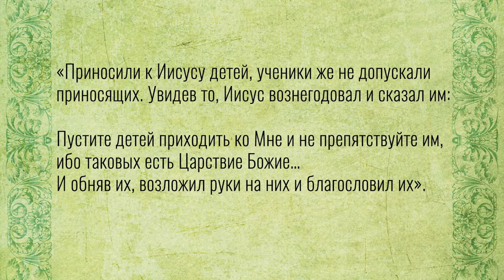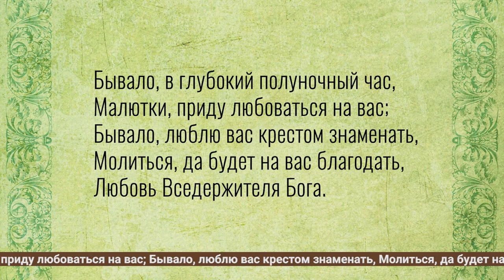Воскресная проповедь:"Когда начинать говорить с ребёнком о Боге?"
Продолжение цикла проповедей об ответственности родителей-христиан в воспитании детей. В этом выпуске поразмышляем о том, в каком возрасте надо начинать говорить с ребёнком о Боге.